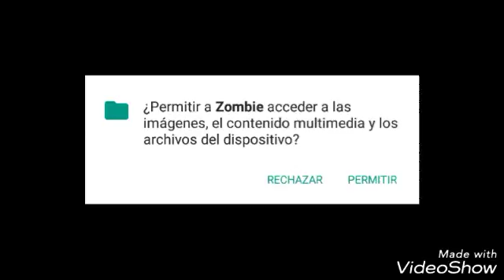Zombie Anarchy ¡Sobrevive!